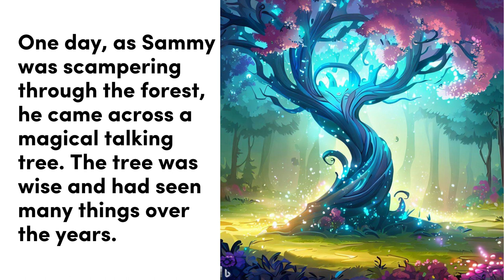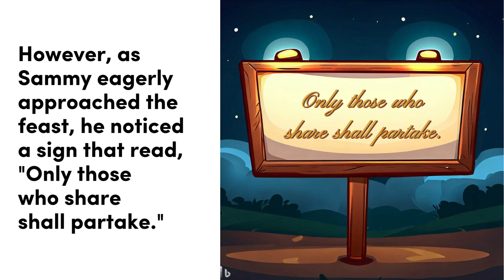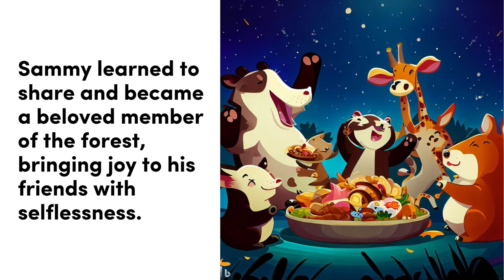A Magical Feast Story in English | Children's Moral Stories Read Aloud | Bedtime Stories for Kids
Join Sammy, the kind-hearted squirrel, on an enchanting journey of learning and self-discovery. Witness how his encounter with the magical talking tree transforms him into a generous and beloved member of the forest community. This heartwarming story teaches valuable lessons about sharing, kindness, and the joy of helping others. Get ready to be captivated by this delightful tale that will leave you with a smile on your face and warmth in your heart. Don't miss out on this magical adventure!

Credits:
Title page Illustrations Designed by brgfx / Freepik